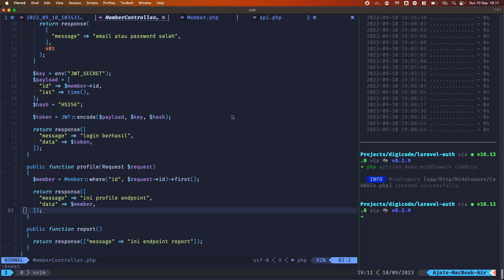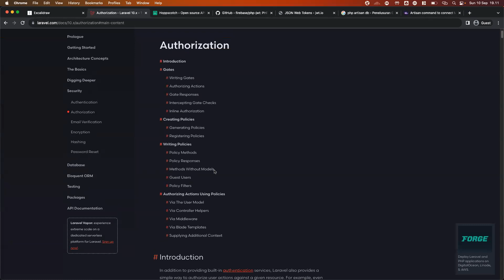Laravel Auth - 14 - Closing (Bahasa Indonesia)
Kami telah mencapai akhir dari seri tutorial Laravel Auth kami, dan kami sangat berterima kasih kepada Anda yang telah menemani kami dalam perjalanan ini. Dalam video ini, kami ingin merangkum semua yang telah kita pelajari dan mengingatkan Anda tentang pentingnya memahami dasar-dasar otentikasi dan otorisasi dalam pengembangan aplikasi web dengan Laravel.